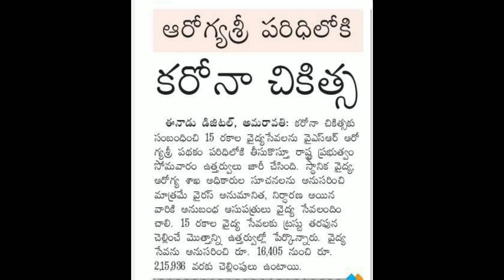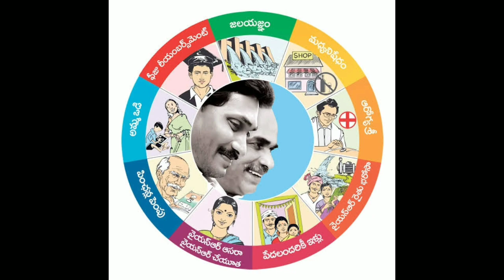AP Ration || AP free Gas Cylinder || Ap Arogyasri